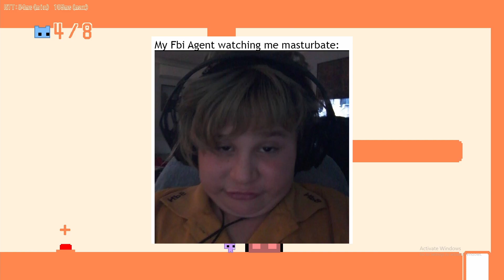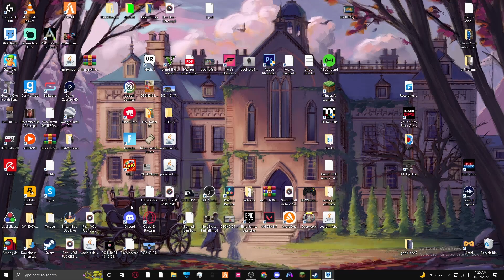20 MINUTES OF HELL - PIKO PARK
I havent raged like this in years...

Message at the end of the video.

Thanks Fellas